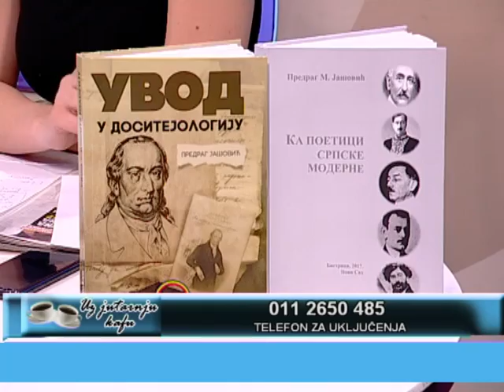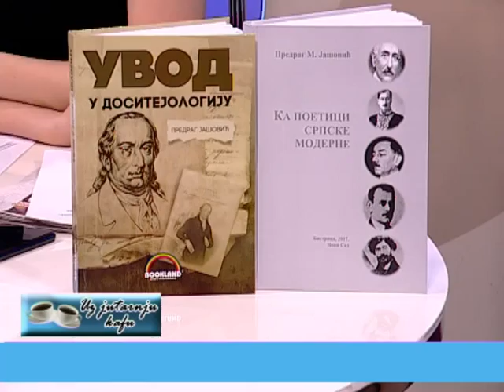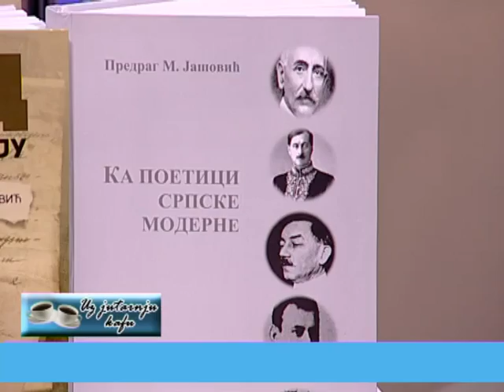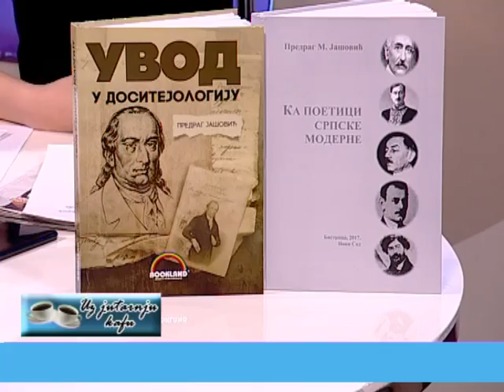EMISIJA UZ JUTARNJU KAFU 27.03.2018. PREDRAG JAŠOVIĆ